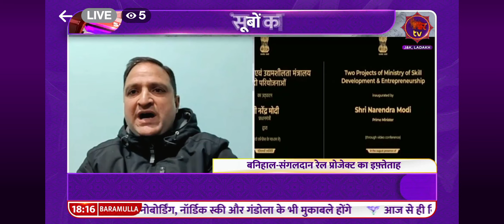President District Congress Committee Budgam Engineer Muzaffar Dar Live on Kesar TV. Today PM Modi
President District Congress Committee Budgam Engineer Muzaffar Dar Live on Kesar TV.
Today PM Modi Ji in Jammu